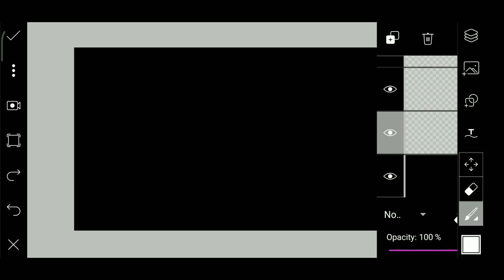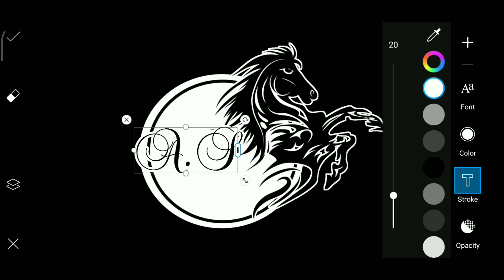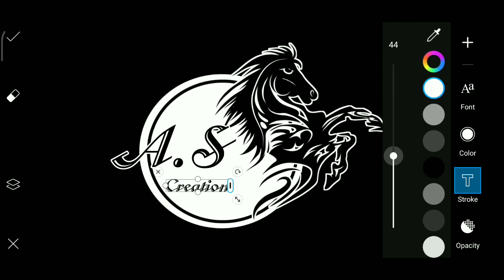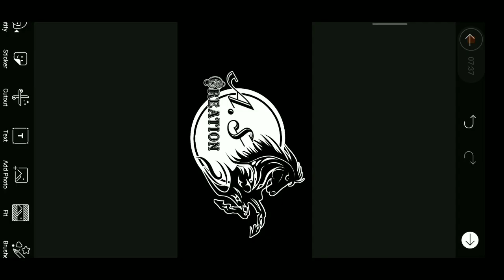How to create busnins logo in picsart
Create your own professional logo in picsart